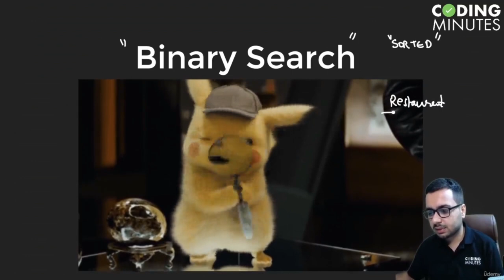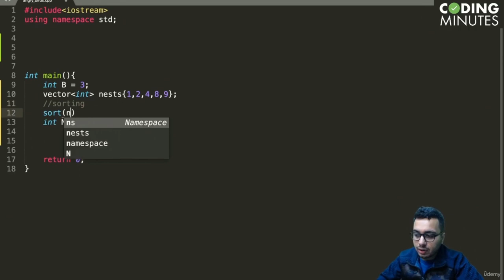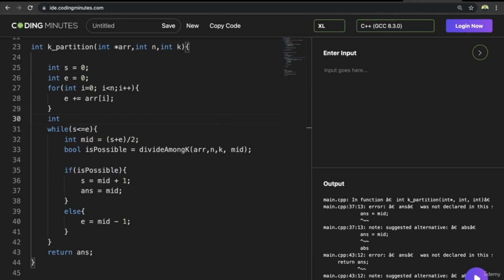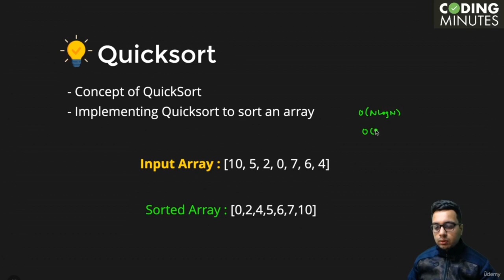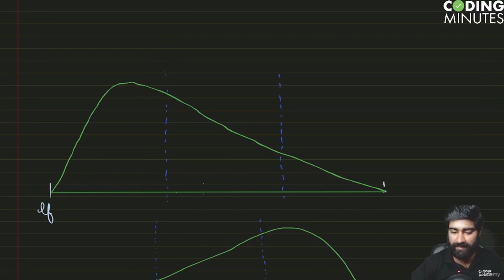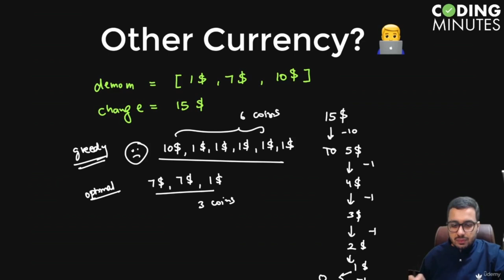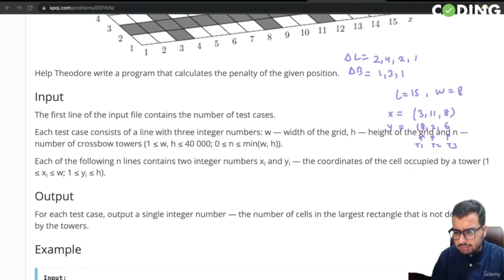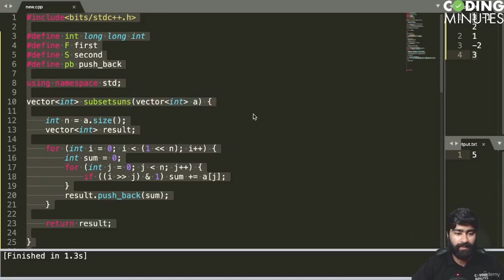Competitive Programming for Beginners - Full Course (Part 3)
Learn Competitive Programming in this full course for beginners. Master competitive coding techniques - maths, number theory, dynamic programming, advanced data structures & algorithms

Equip yourself with essential programming techniques required for ACM-ICPC, Google CodeJam, Kickstart, Facebook HackerCup & more. Welcome to Competitive Programming Essentials - the ultimate specialisation on Algorithms for Competitive Coders!

The online Competitive Programming Essentials by Coding Minutes is a highly exhaustive & rigorous course on Competitive Programming.

The course structure is well-researched by instructors who not only Competitive Coders but have worked with companies like Google & Scaler. This course will help you to get a solid grip of fundamental concepts & comes with practice questions so that you sail through online coding challenges and code-athons with ease.

Many top companies like Google, Facebook, Amazon, Directi, CodeNation, Goldman Sachs etc encourage Competitive Programming and conduct coding competitions to hire smart people who can solve problems.

    Understand & implement important techniques in Competitive Programming
    Learn advanced techniques to optimise naive solutions
    Ace code-thons and online coding competitons on Codeforces, HackerRank
    Get ready for ACM-ICPC, Google Kickstart, CodeJam & more